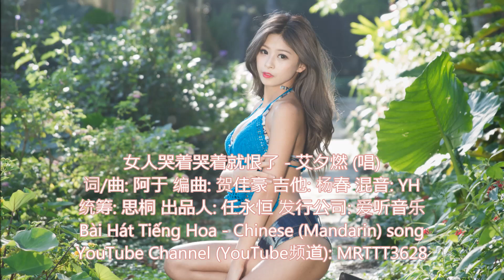女人哭着哭着就恨了 - 艾夕燃 (唱) Bài Hát Tiếng Hoa - Chinese (Mandarin) song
女人哭着哭着就恨了 - 艾夕燃 (唱)
词/曲: 阿于 编曲: 贺佳豪 吉他: 杨春 混音: YH
统筹: 思桐 出品人: 任永恒 发行公司: 爱听音乐

女人哭着哭着就恨了
她恨着恨着就狠了
她狠着狠着就淡了
淡了之后就平静了
不是女人变成哑巴了
只是没有力气再吵了
别问她怎么变沉默了
她的心早已经绝望了
女人想着想着就哭了
为何自己的感情败了
时间久了也就想通了
那个男人她不再爱了
自己的青春已经没了
脸上的容颜已经老了
这一辈子她只能认了